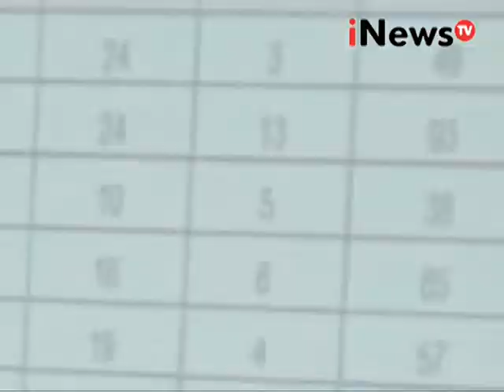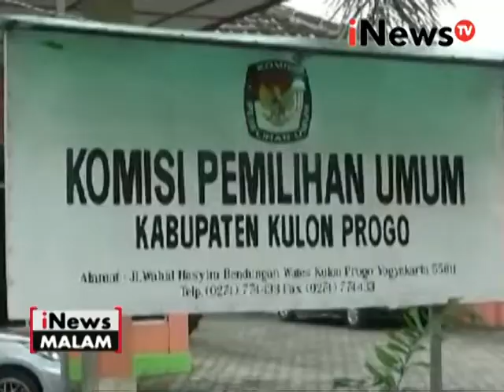Pilkada Serentak 2017, Cagub Banten nomor urut 1 hadiri Konsolidasi PKS - iNews Malam 20/11